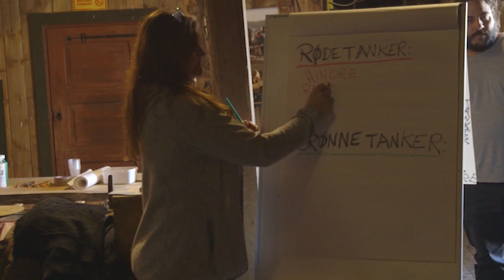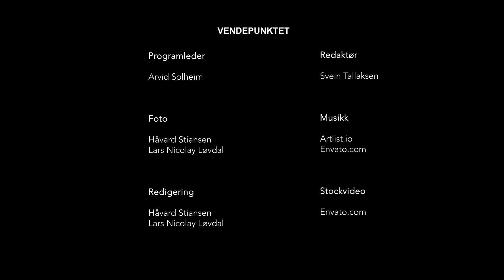E04 Vendepunktet Natalie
Vendepunktet er en serie på åtte episoder hvor vi møter mennesker som har forskjellige livserfaringer, men alle forteller om et vendepunkt som ble avgjørende i deres liv. Produsert i samarbeid med TV Agder.